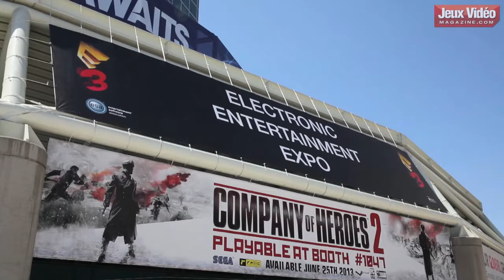[Debrief E3 2013] Batman Arkham Origins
Toutes les infos sur l'E3 2013 en direct de Los Angeles sont sur le Olivier Bal vous donne son point de vue sur Batman Arkham Origins, le jeu développé par Warner.

Générique et prise de vue : Geoffrey Issa

Musique d'intro :
The Electric Dream
Mord Fustang